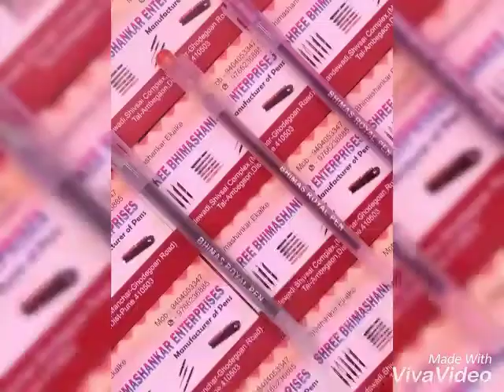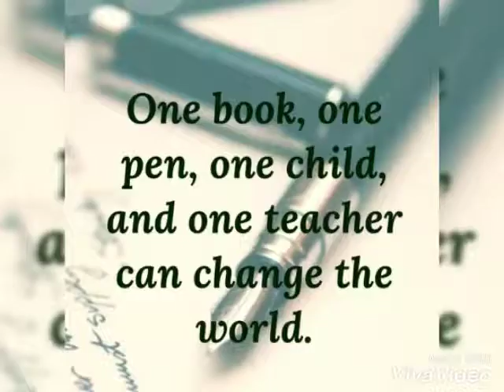bhimas Tech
Bhimas pen blue , black , red , gel pens